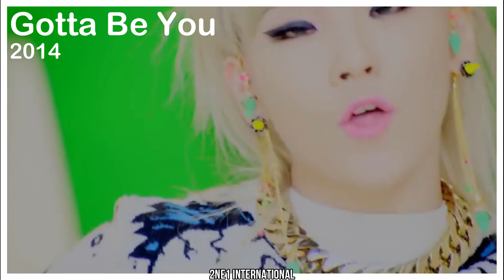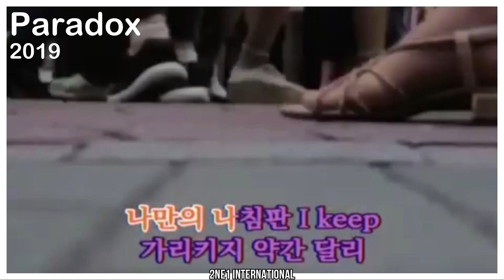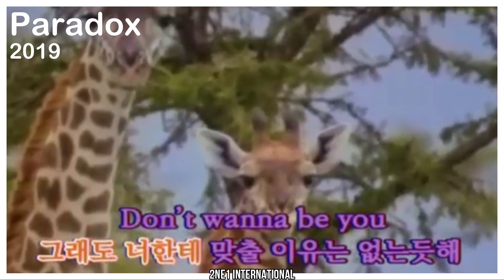CL 이채린 Rap Parts Compilation [2009-2020]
South Korean rapper CL, who was part of the four-member K-pop girl group, 2NE1. Nobody has toed the line harder than South Korean star CL – and this is apparent in her music, too. The rapper, who was part of the four-member girl group 2NE1, has been turning heads with her mad rapping and singing skills since the group debuted in 2009 – disrupting the industry (which was and is still saturated with bubblegum-pop songs) with its own dynamic take on the K-pop genre.

CL Rap Parts
CL Rap Complaition
CL Evolution
CL leader Rap
Best of CL
Best of 2NE1 CL
11 years with 2NE1 CL
2NE1
2NE1 CL
2NE1 CL RAP